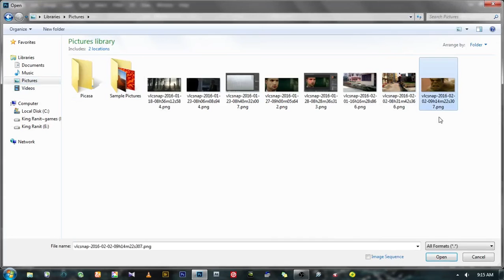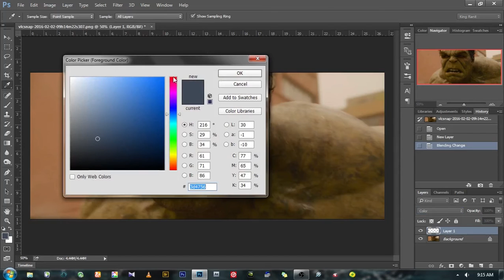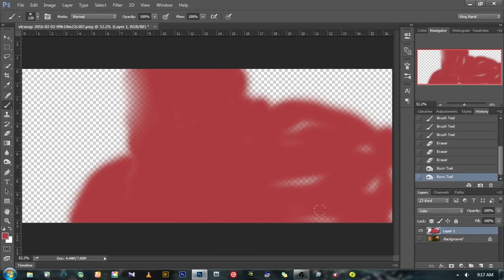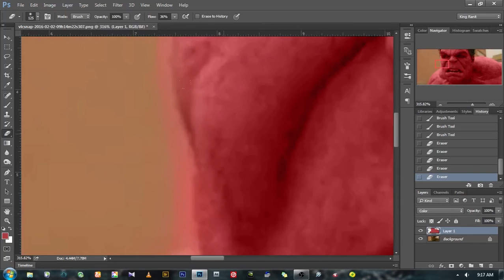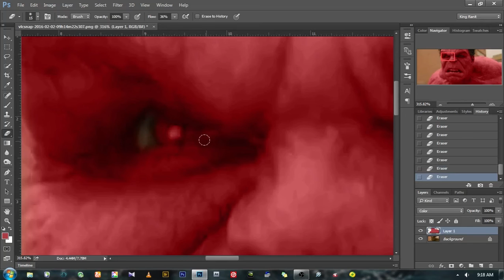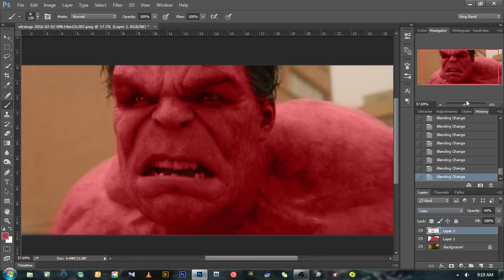Turn Green hulk to Red hulk • Photoshop tutorial | Color changing ᴴᴰ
I'm glad people are still watching this old video that I made years ago. I made a new YouTube channel for photoshop tutorials and manipulation, check it out

I'll be posting further tutorials in that channel instead of this one.

This old Photoshop tutorial shows you how to turn green hulk to red hulk.
or "How to change colours in photoshop in a different way"
Usually, this is done by using "Hue and saturation" but this shows you how to do it using just the blend modes.

If you enjoyed this video then don’t forget share it :)

I am active daily in my Instagram account Come and hangout sometime for some sick photography content, CGI stuffs, updates on what I’m making next and much more !